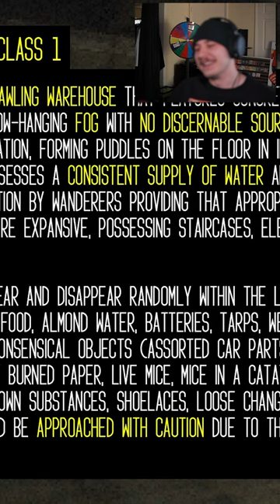Looks Like A Skill Issue...